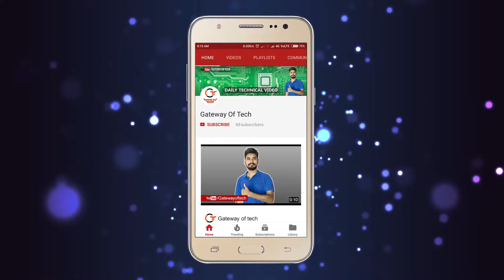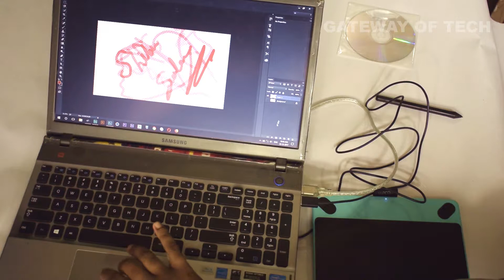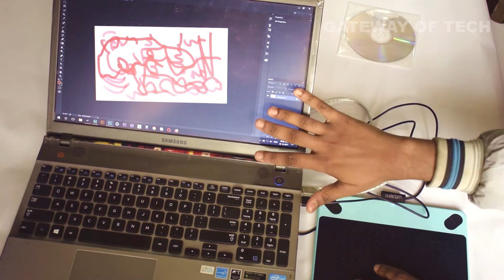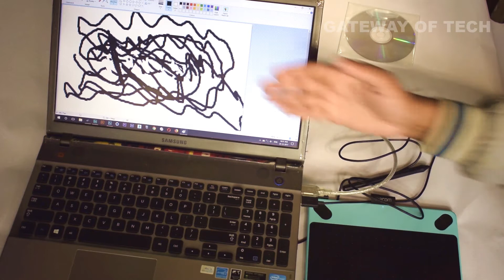Wacom Intuos Comic Setup and Installation Tutorial in hindi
Namaskaar Dosto, aaj maine Wacom Intuos Comic ko setup and install karke dikhaya hai, Wacom ke tarafse ane wala yeh bohot hi acha graphic tablet hai jo professional use karte hai, aap isko graphics design animation and 3d modeling me use kar sakte hai, Mujhe umeed hai ki aapko yeh video pasand aayega.

Wacom Intuos Art Pen and Touch
Wacom Intuos Comic Pen and Touch
Wacom Intuos Draw Pen